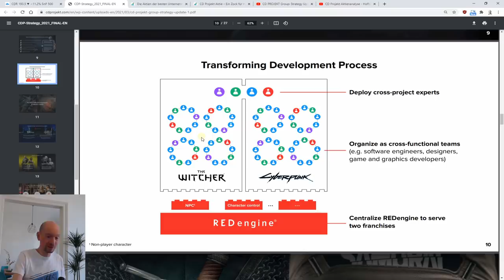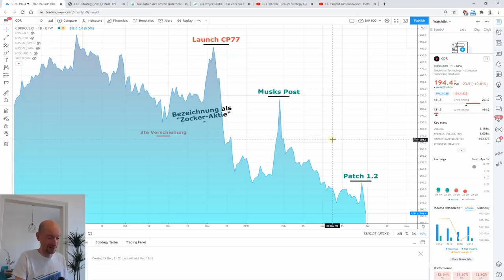CD Projekt -13% : Darum stürzt die Aktie ab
0:00 CD Projekt Aktie: kaufen oder verkaufen?
0:38 Was ist passiert?
1:00 Der Patch 1.2
2:00 Das Strategy-Update
3:20 Multiplayer verschoben
4:50 Effienter entwickeln
6:55 Mehr Programmierer
7:50 Das kommt 2021
9:15 Das kommt 2022
10:00 Die Risiken
13:10 Die Chancen
14:25 Aktie verkaufen?
15:35 Aktie kaufen?

▬ Deine Links ▬▬▬▬▬▬▬▬▬▬▬▬